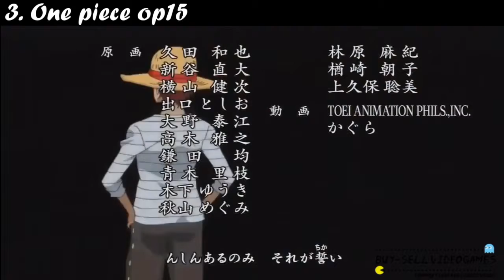5 anime songs you must listen to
👇Comment any suggestion for future videos👇
INFO:
👉If you are the creator of this song or the owner of the pictures Or Company that own this Anime and you don't want me to use them in my video, email me and I'll take it down as soon as possible, NO need for COPYRIGHT STRIKES  .👈